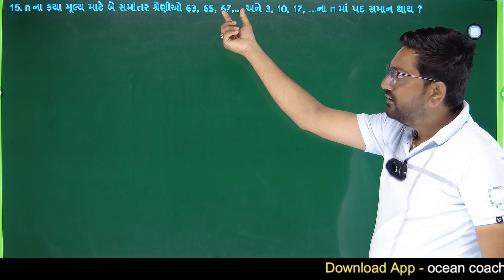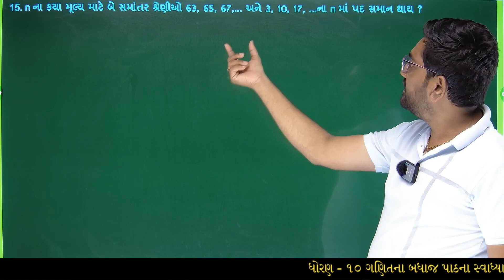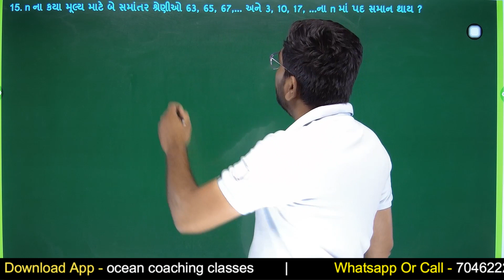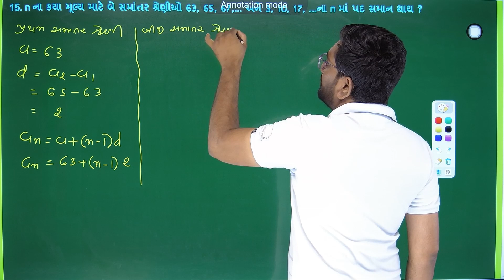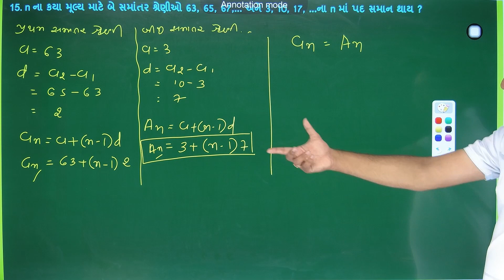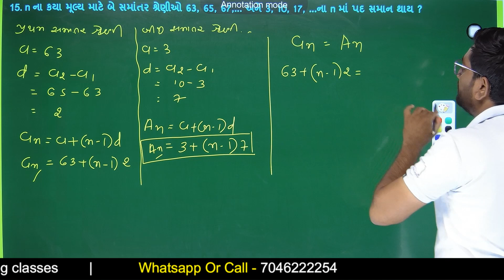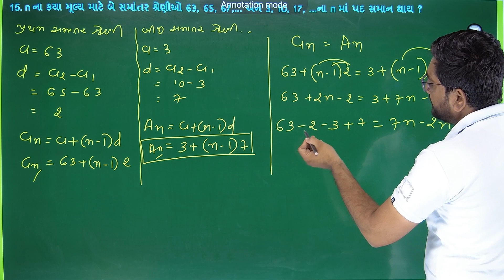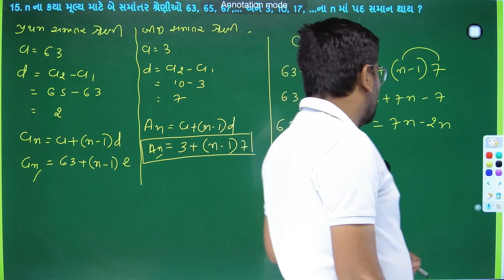dhoran 10 ganit ch 5 swadhyay 5.2 dakhala no.15 samantar shreni | std 10 maths chapter 5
new syallbus 2023-24 | reduced syllbus | ધોરણ ૧૦ ગણિત  પ્રકરણ 5 સ્વાધ્યાય 5.2 દાખલા નંબર 15  સોલ્યુશન સમાંતર શ્રેણી | Std 10 Maths Chapter-5 (સમાંતર શ્રેણી) Ex-5.2, Q-15 in Gujarati | standard 10 maths ch 5 swadhyay 5.2 dakhala no 15 | maths std 10 ch 5 dakhala no.15

∎ ધોરણ 10 ગણિતના બધા જ પાઠની સ્વ અધ્યયનપોથી સોલ્યુશનની PDF જોવા માટેની લિંક 👇👇
⇒ COMING SOON.